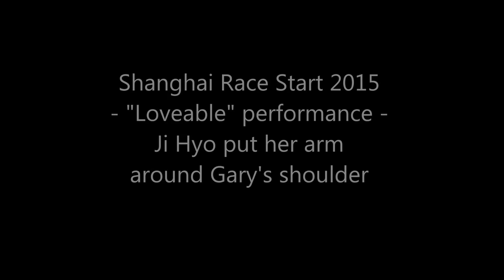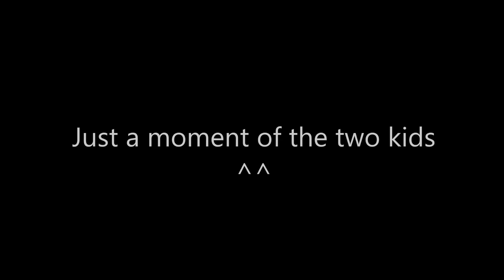Song Ji Hyo kissed Kang Gary and he asked for more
Race Start Shanghai 2015